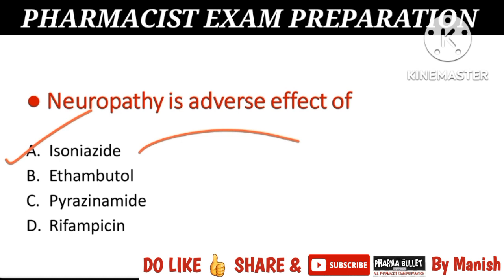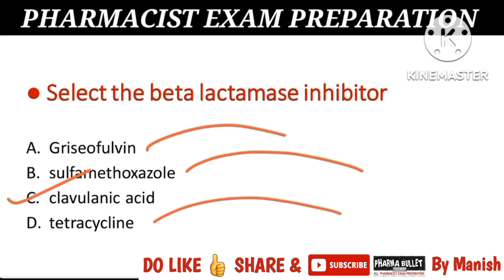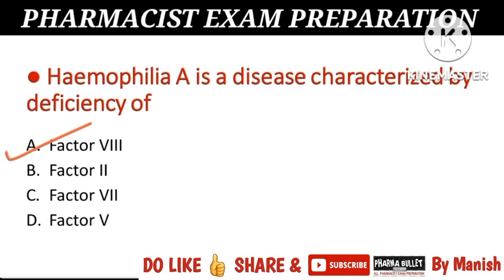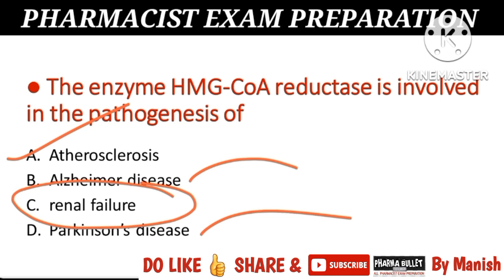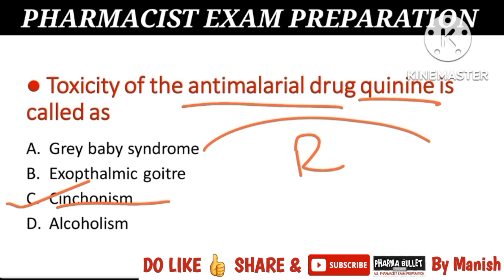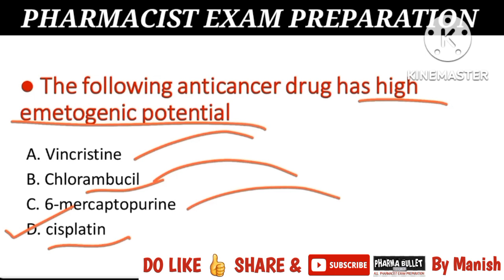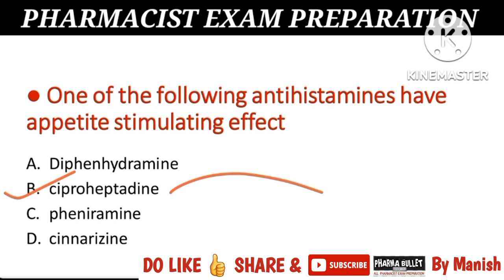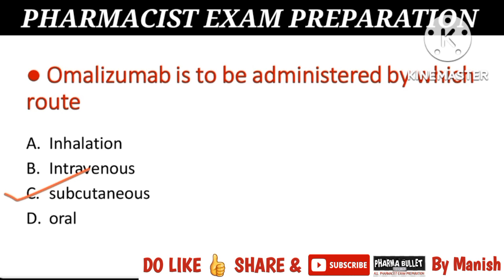Pharmacist exam preparation | AIIMS pharmacist exam |UP NHM exam| Z.P. bharti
AIIMS pharmacist exam | Chandigarh pharmacist exam question | MPPEB pharmacist question paper